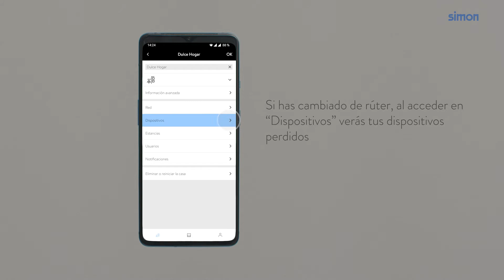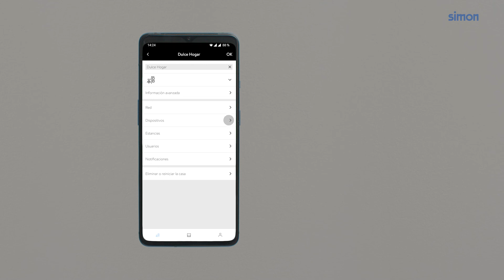App Simon iO: cómo actualizar credenciales Wi-Fi | Simon 270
¿Tienes una instalación iO en tu casa y has cambiado de router o de servicio de Internet? Entonces necesitarás cambiar también las credenciales de la red Wi-Fi en tu App Simon iO. Eso es precisamente lo que te explica este vídeo tutorial, que muestra paso a paso todo el proceso.

Este es un resumen para actualizar el Wi-Fi a través de la App Simon iO:

1) Abre la aplicación Simon iO
2) Pulsa sobre el “Menú de Casas”, que encontrarás en la parte inferior izquierda de la pantalla
3) Escoge la casa iO en la que quieres cambiar la red Wi-Fi
4) Pulsa sobre “Red”, que encontrarás en la lista
5) Pulsa en “Wi-Fi”
6) Dentro de las opciones existentes, selecciona “Cambiar Wi-Fi”
7) Desplázate hasta tu HUB Pro y mantén pulsado el botón durante 10 segundos. El LED se apagará y luego volverá a parpadear, para después quedarse fijo en azul
8) Conéctate a la red install_Simon_iO, a la que llegarás deslizando hacia abajo el menú de la parte superior de la pantalla. Es probable que tengas que aceptar los permisos de ubicación para seguir
9) Escoge la opción “Router”, si quieres actualizar la red Wi-Fi de tu casa
10) Rellena las credenciales de la nueva red Wi-Fi: primero, selecciónala dentro de las opciones de la lista desplegable; después, introduce la contraseña que encontrarás en la parte trasera del router o la que hayas establecido posteriormente
11) Pulsa “Conectar”
12) Desliza hacia abajo el menú de la parte superior de la pantalla y pulsa sobre el icono de redes
13) Pulsa sobre la nueva red Wi-Fi para conectar

Recuerda que es imprescindible que la instalación de tu casa iO cuente con una red a la que conectarse. Por ello, deberás seguir estos mismos pasos también para configurar por primera vez la red Wi-Fi en cada nueva casa.

De esta manera, podrás manejar a distancia o de manera remota los dispositivos, ya sea a través de la App Simon iO o a través de asistentes de voz compatibles, como Hey Google o Amazon Alexa.